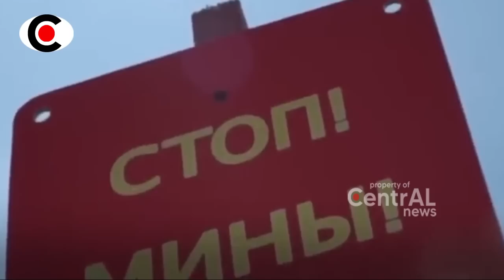BERITA TERKINI ~ UKR4INA SUDAH K4LAH TEL4K!! B4NTUAN MILIT3R M4M4RIKA MEMPERP4RAH SITUASI UKR4INA